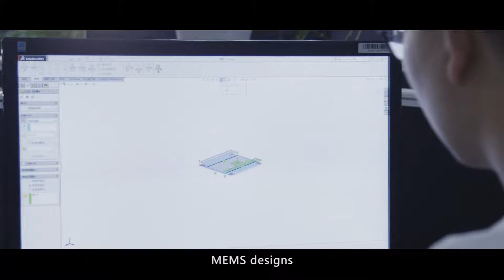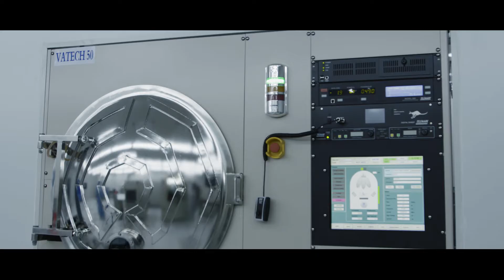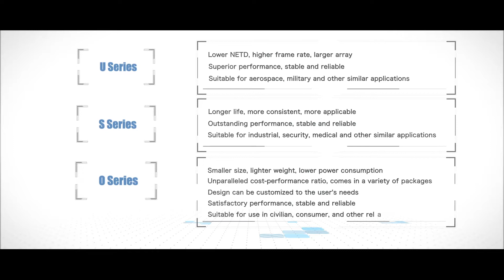Hikmicro company video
Hangzhou Hikmicro Sensing Technology Co., Ltd, as a visual sensing solutions providers, is established to design, manufacture and provide the greatest thermal imaging sensors.